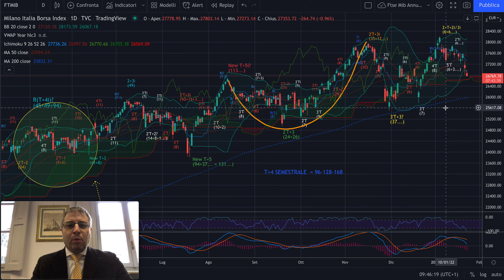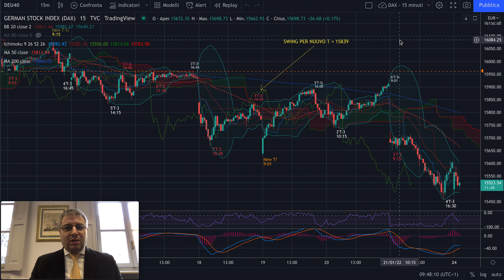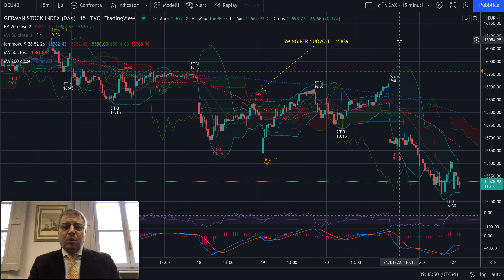DAX e MIB - Analisi Evoluta di lun 24/01/2022 - Piattaforma con Volumi e miei Canali ufficiali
Buongiorno,

Oggi è tempo di avvisi.

I miei canali ufficiali sono solo questi:
1) Canale YT
2) Community su FB
3) DISCORD per i Premium

Non ho altro. Se su Telegram provano a vendervi qualcosa... NON sono io e temo durerà poco: sto per valutare di adire a vie legali perchè stanno utilizzando le mie immagini ed il mio nome senza il mio consenso.

Dopo attente valutazioni di tante piattaforme per il Trading ho scelto di portare alla vostra attenzione questa e porto al Circolo Virtuoso anche uno sconto di benvenuto:

Questa è quella che uso personalmente per avere un vantaggio su tutti gli altri nel vedere i volumi. Valutate se fa per voi e se è consona al vostro obiettivo. A voi la scelta.

Buona giornata!

Jacopo Marini